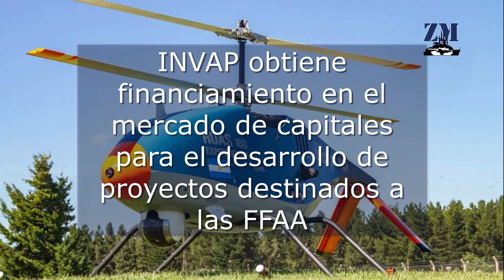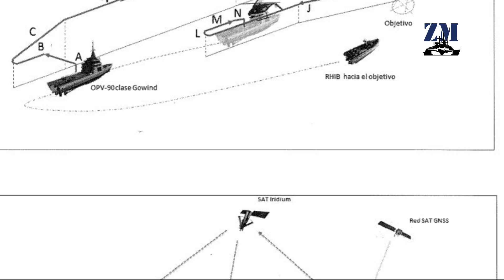RUAS-160: INVAP obtiene financiamiento para el desarrollo de proyectos destinados a las FFAA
Según por informado por el Ministerio de Defensa, la empresa rionegrina INVAP obtuvo por primera vez financiamiento en el mercado de capitales a los fines de desarrollar proyectos tecnológicos destinados a las Fuerzas Armadas. Por medio de la licitación de obligaciones negociables, proceso del cual participó el Instituto de Ayuda Financiera, permitió a INVAP hacerse con 569 millones de pesos, fondos con los cuales se financiarán diversos proyectos.